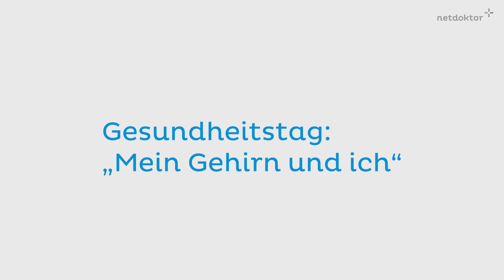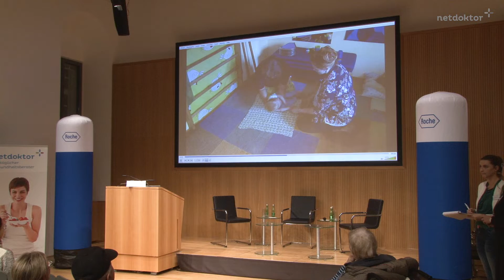Gesundheitstag Neurologie: Mein Gehirn und ich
Am 7. Dezember 2018 richtete netdoktor.at den Gesundheitstag "Mein Gehirn und ich" für Patienten mit chronischen neurologischen Erkrankungen und ihre Familien auf der MedUni Wien aus. Dort hatten Betroffene die Möglichkeit, sich zu den aktuellen Therapiemöglichkeiten zu informieren, mit Selbsthilfegruppen in Kontakt zu kommen und sich mit anderen Betroffenen auszutauschen.